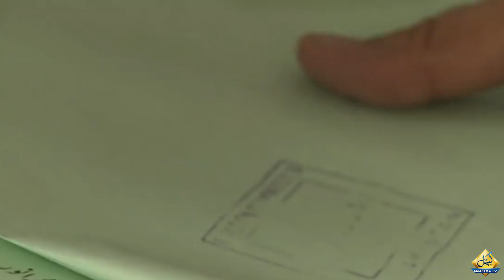Big News Came Regarding Elections | Kanwar Dilshad Made A Huge Claim | Capital TV